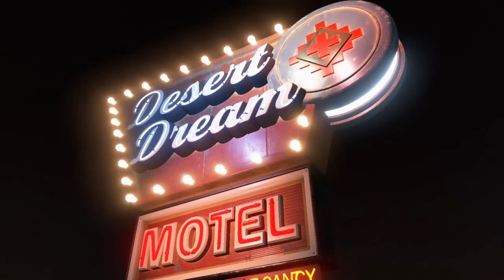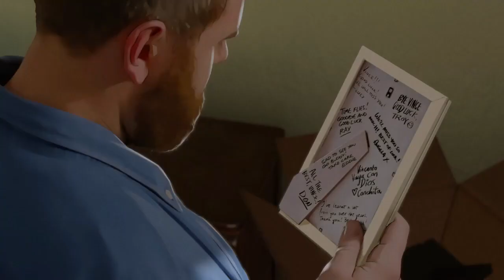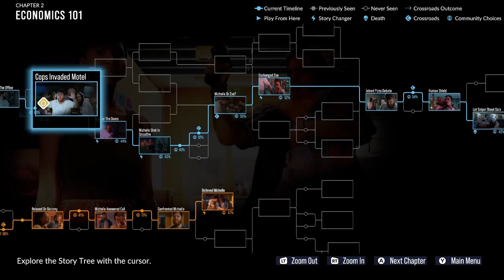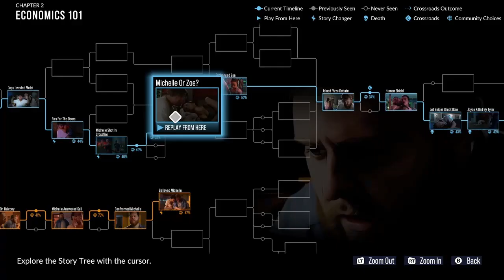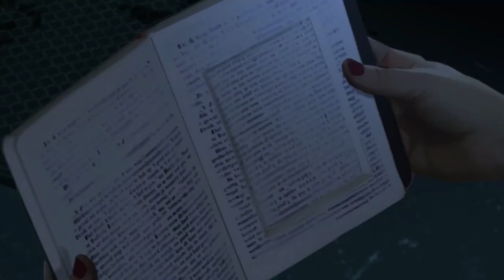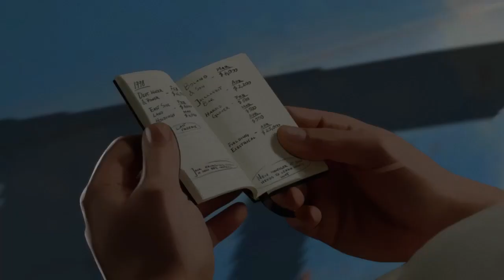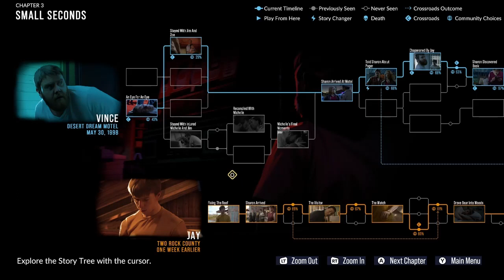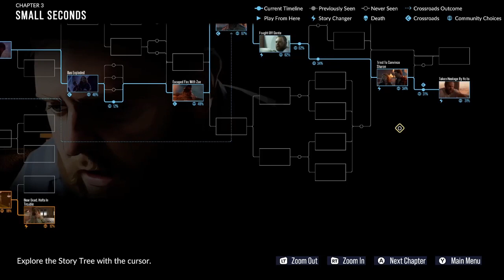As Dusk Falls chapter 2 and 3 Full walkthrough